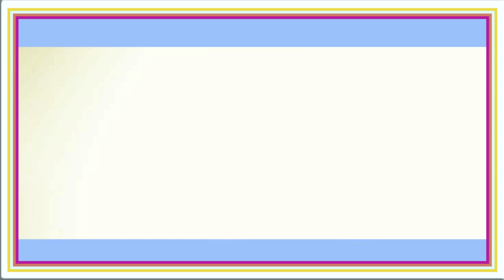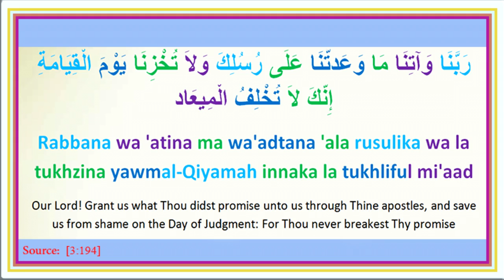Duaa 17 : رَبَّنَا وَآتِنَا مَا وَعَدتَّنَا عَلَى رُسُلِكَ وَلاَ تُخْزِنَا يَوْمَ الْقِيَامَةِ ...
Our Lord! Grant us what Thou didst promise unto us through Thine apostles, and save us from shame on the Day of Judgment: For Thou never breakest Thy promise [3:194]

Rabbana wa 'atina ma wa'adtana 'ala rusulika wa la tukhzina yawmal-Qiyamah innaka la tukhliful mi'aad

رَبَّنَا وَآتِنَا مَا وَعَدتَّنَا عَلَى رُسُلِكَ وَلاَ تُخْزِنَا يَوْمَ الْقِيَامَةِ إِنَّكَ لاَ تُخْلِفُ الْمِيعَاد